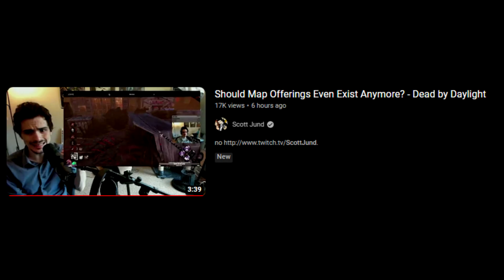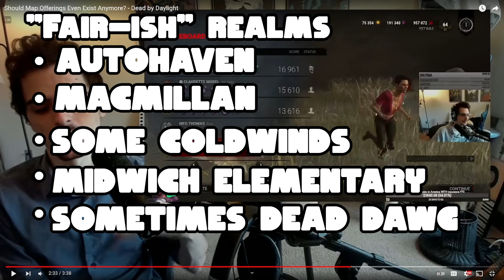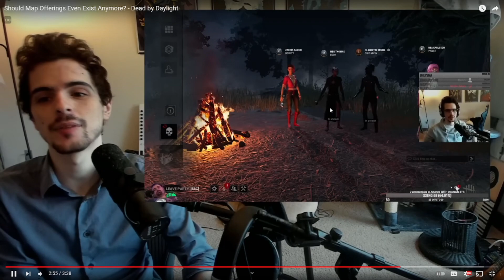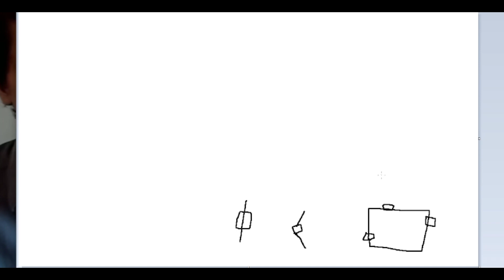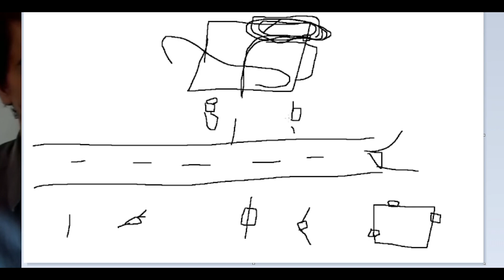Should Map Offerings Even Exist Anymore? Scott Jund Video Reaction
Want to see more spicy DBD gameplay? I stream DBD daily on Twitch